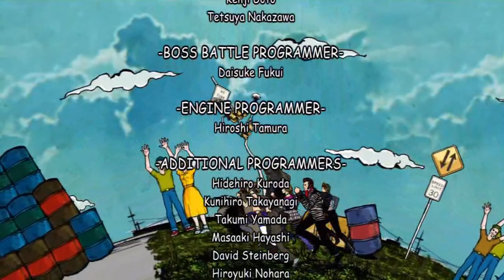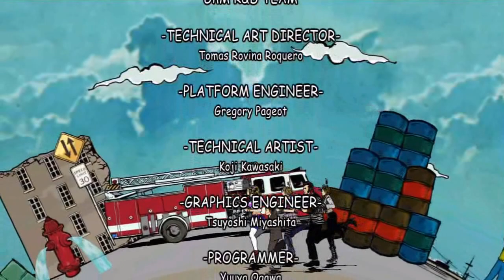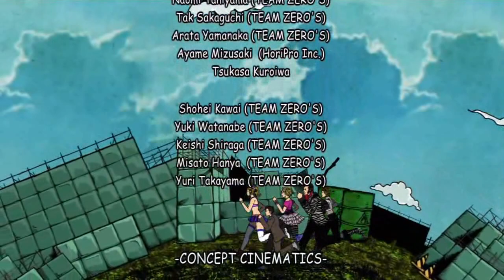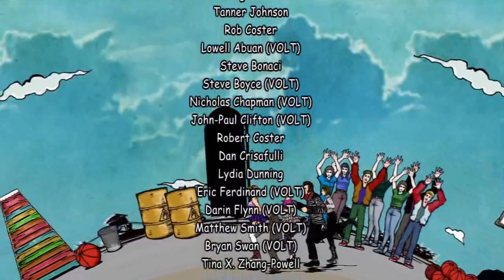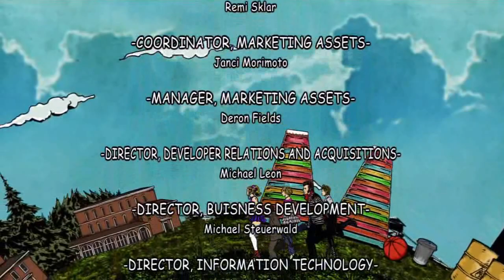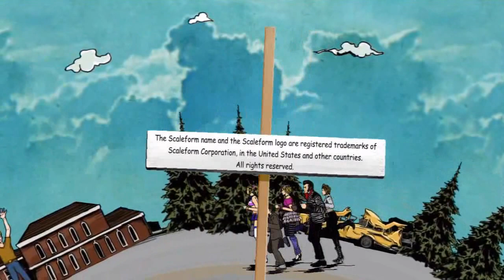Lollipop Chainsaw: Walkthrough - Part 18: Stage 6 - Nick Ultimate Bomb, End of Zombies, Good Ending